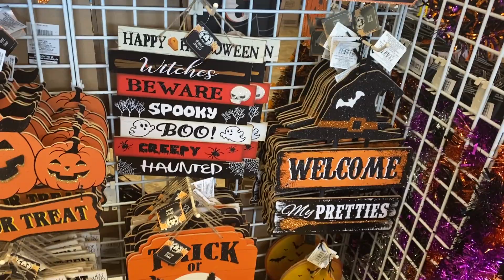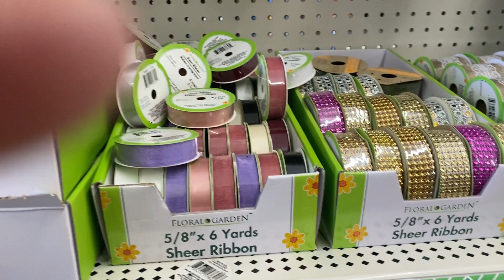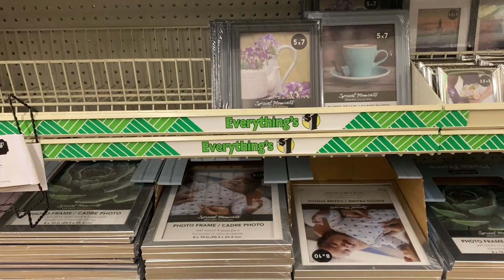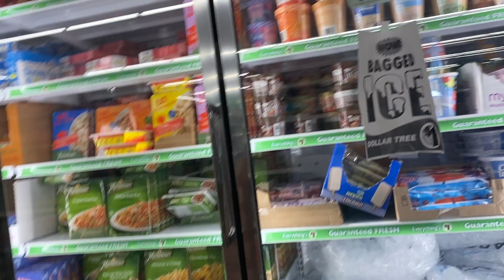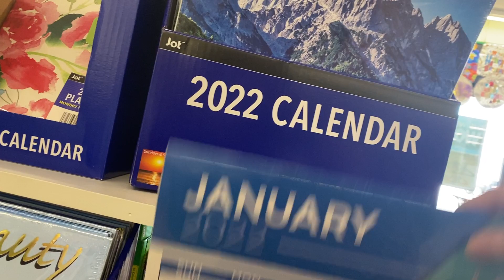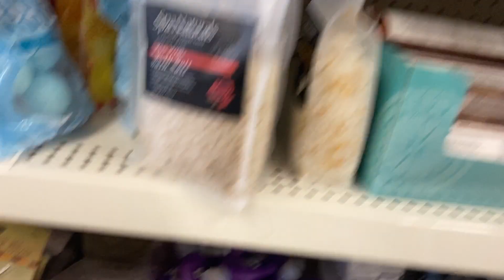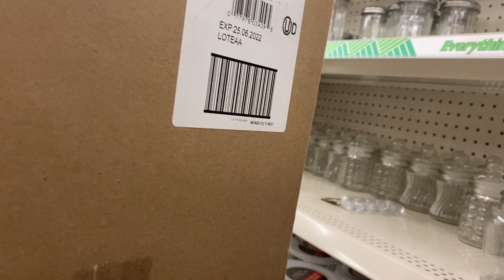Menards/Dollar Tree Run